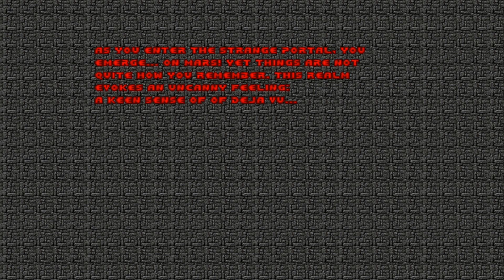Project Brutality 3.0 test build - The way id did - map 15 - The Causeway - 100% Secrets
In this map, i will show you guy's how to get to the secret exit.
Mmmm I wonder if it is going to be another reference to a ID Software game ;)